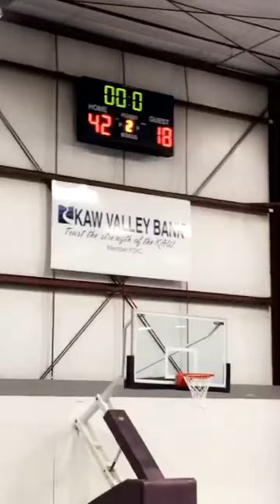Running Rebels winter tournament 2019!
The boys did so well during the tournament ! They got 2nd place and got a trophy for coach and medals for the boys! Great job